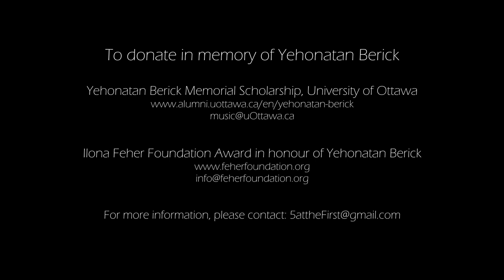5 at the First presents - String Extravaganza X: Tribute to Yehonatan Berick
A musical tribute to violinist Yehonatan Berick by the 5 at the First Chamber Music Series

MUSICIANS
Scott St. John & Csaba Koczo, violin
Theresa Rudolph & Caitlin Boyle, viola
Rachel Mercer & Rachel Desoer, cello

PROGRAM
Johannes Brahms: String Sextet No. 2 in G major, Op. 36
01:40 I. Allegro non troppo
13:28 Scott St. John tribute
15:09 II. Scherzo. Allegro non troppo — Presto giocoso
23:42 Theresa Rudolph & Csaba Koczo tributes
25:08 III. Poco Adagio
35:05 Caitlin Boyle & Rachel Desoer tributes
36:43 IV. Poco Allegro
44:38 Adolphus Hailstork: "Gently Say Good-Night" from Evensong (A Suite of Nocturnes)

Directed by Earl McCluskie

Thanks to the Ontario Arts Council for support of 5 at the First, Uri & Gisela Wittenberg (Kamran International Inc.) & an anonymous donor for support of the video production.

Yehonatan Berick Memorial Scholarship, University of Ottawa
Ilona Feher Foundation Award in honour of Yehonatan Berick

The performance of "Gently Say Good-Night" by Adolphus Hailstork is courtesy of Theodore Presser Company.

Title page photo of Yehonatan Berick by Mark Rash